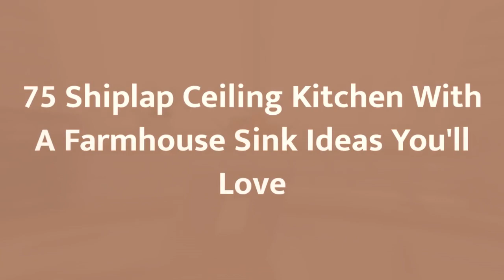75 Shiplap Ceiling Kitchen With A Farmhouse Sink Design Ideas You'll Love 🟡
0:00:00 - Intro
0:00:12 - Shiplap Ceiling Kitchen With A Farmhouse Sink Design Ideas You'll Love: Inspirations 1 to 25
0:03:03 - Shiplap Ceiling Kitchen With A Farmhouse Sink Design Ideas You'll Love: Inspirations 26 to 50
0:06:07 - Shiplap Ceiling Kitchen With A Farmhouse Sink Design Ideas You'll Love: Inspirations 51 to 75